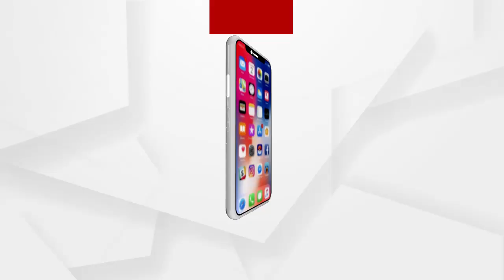କୋର୍ଟ ଚାଲାଣ ଘଟଣାରେ ତଦନ୍ତ ନିର୍ଦ୍ଦେଶ...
ଗତକାଲି ଭାଇରଲ ଭିଡିଓରେ ମାସ୍କ ଚେକିଂ ନାଁରେ ଯୁବକଙ୍କୁ ମାଡ଼ ଓ ସଙ୍ଗିନ ଦଫାରେ କୋର୍ଟ ଚାଲାଣ ଘଟଣାରେ ତଦନ୍ତ ନିର୍ଦ୍ଦେଶ ।ଯୁବକଙ୍କ ସମ୍ପର୍କୀୟ ଭଦ୍ରକ ଅତିରିକ୍ତ ଏସପିଙ୍କୁ ଭେଟି ନ୍ୟାୟ ଭିକ୍ଷା ପରେ ତଦନ୍ତ ପାଇଁ ଏସଡ଼ିପିଓଙ୍କୁ ତଦନ୍ତ ନିର୍ଦ୍ଦେଶ ଦିଆଯାଇଛି...